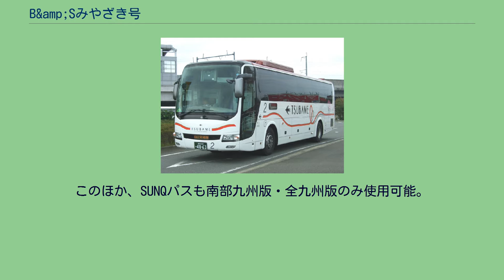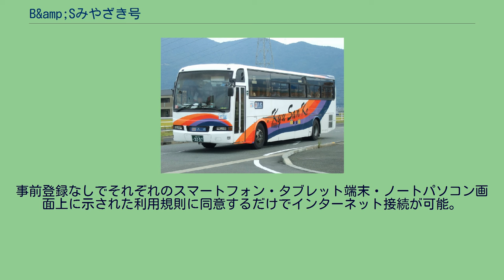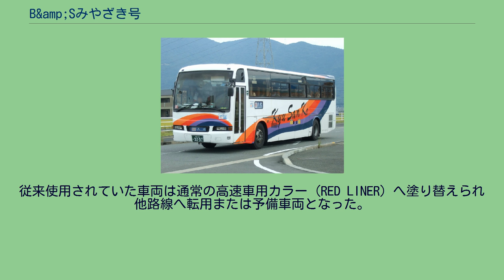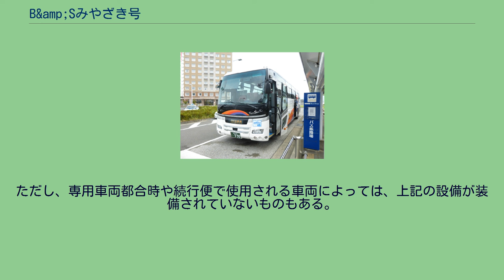B&amp;Sみやざき号